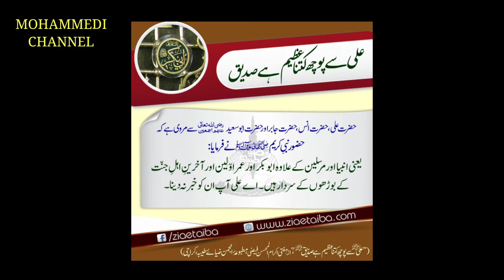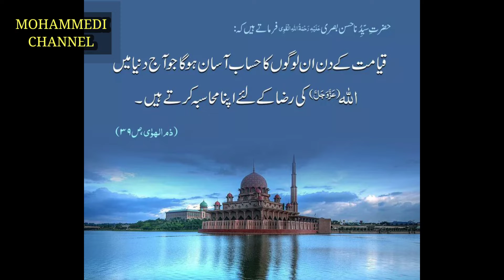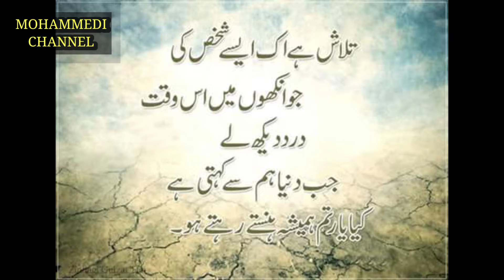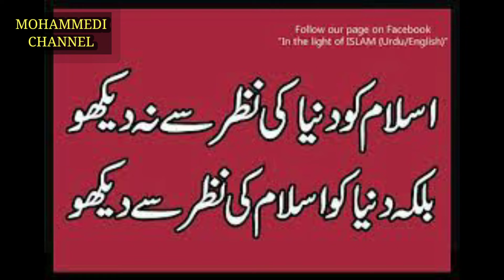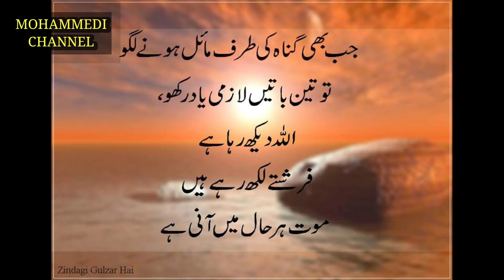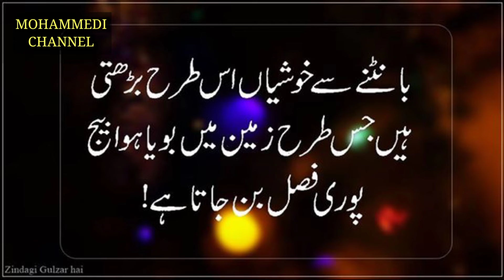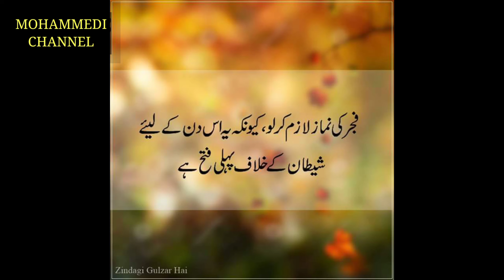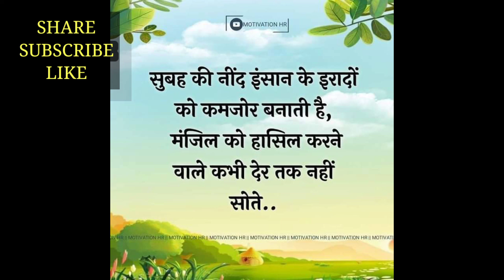Hazrat Abu Bakar R A || Abu Bakar Se Abu Tufail Tak _ Episode 8 || By Mufti Syed Salman Mohammedi